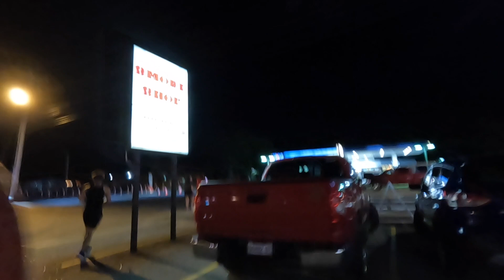Vid (Part Fun)